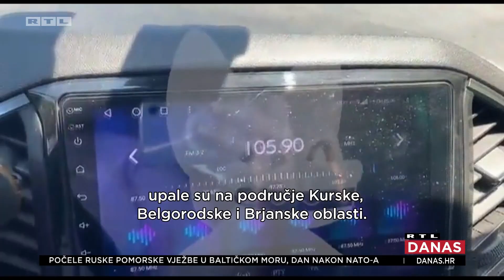Kijev traži tišinu, a Rusi tvrde: 'Počela je ukrajinska ofenziva' | RTL DANAS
Rusi tvrde da su odbili veliki napad u regiji južnog Donecka. A Ukrajinci odgovaraju da oni o tome ništa ne znaju. Dok su na terenu sve jače borbe, na djelu je i specijalni rat informacijama. Dok se u pozadini čuje zvuk topništva, maskirani, dobro naoružani ukrajinski vojnici s prve crte s prstom na ustima. Tišina je ono što Kijev sada traži. Građane mole da ne dijele fotografije, snimke vojnih snaga i opreme.  Video završava slikom američkih borbenih zrakoplova F-16 koje Kijev već dugo želi. Poruka je jasna i to da dugoočekivani napad neće biti najavljen. No, Rusi tvrde da je ofenziva već počela jučer u južnom Donecku i to neuspješno. Ukrajinci su ih, tvrde, napali sa šest mehaniziranih i dva tenkovska bataljuna. Igor Konashenkov, glasnogovornik ruskog mininistarstva obrane, tvrdi da je ubijeno do 300 ukrajinskih vojnika, da je uništeno 16 tenkova, 26 oklopnih i 14 vozila, a da neprijatelji nisu postiglio svoje ciljeve. Ukrajinska vojska je odgovorila da oni nemaju informacije o velikoj ofenzivi, i upozoravaju na lažne vijesti. Paralelno su hakirane ruske radijske postaje s kojih je emitiran lažni govor predsjednika Rusije Vladimira Putina: 'Rusi, sugrađani, braćo i sestre. Danas u četiri sata ukrajinske trupe, naoružane od NATO bloka, po dogovoru i uz podršku Washingtona, upale su na područje Kurske, Belgorodske i Brjanske oblasti.' Više pogledajte u prilogu Andrijane Čičak Božić.